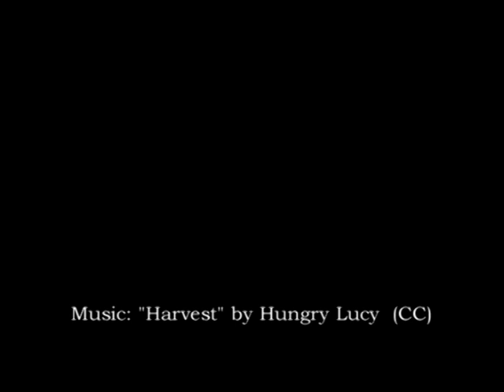ReHope Retreat 2007